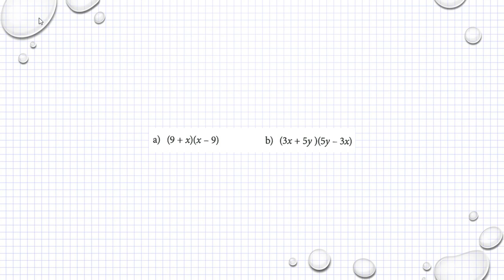Matematik M Holmström Ma2a 1119 Ma2b 1119 Ma2c 1233